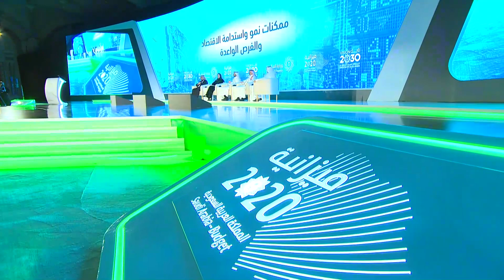الجلسة الرابعة في ملتقى ميزانية 2020 بعنوان : ممكنات نمو واستدامة الاقتصاد والفرص الواعدة